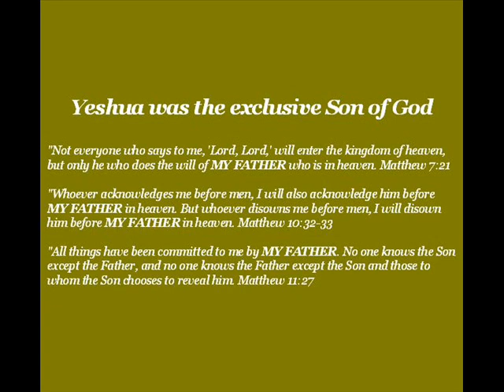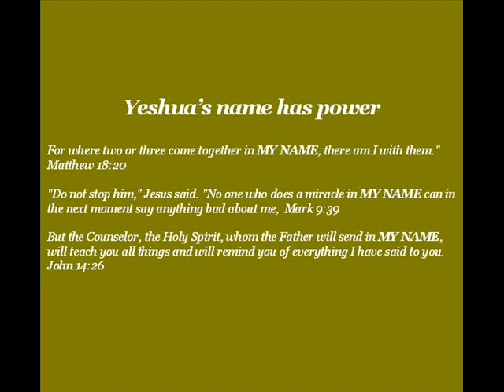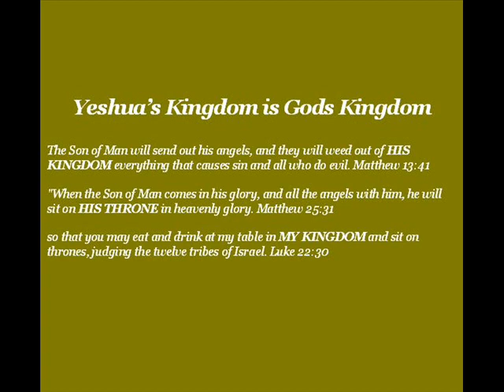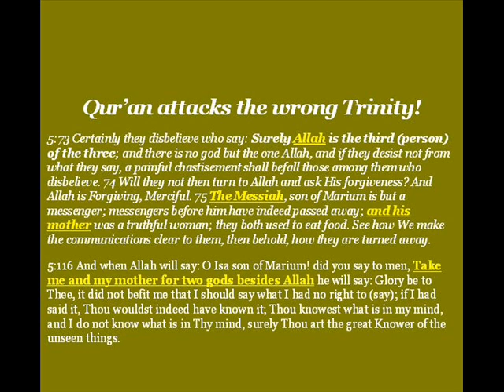Khalid Yassin rebuttal The Lord's Prayer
Khalid Yassin makes some claims about the Lords Prayer. Too bad this man doesnt debate Christians. I would like to see him in action when his claims are actually challenged.